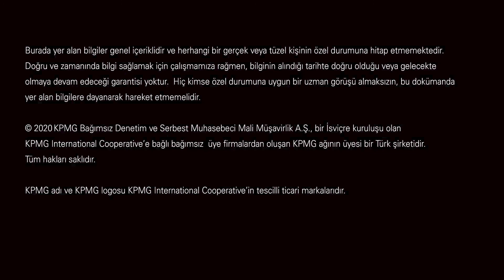Zahide Demir - YYS I ve YYS-II statülerinin sağladığı avantajlar ve başvuru süreci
Gümrük ve Dış Ticaret Hizmetleri Direktörümüz Zahide Demir YYS-I ve YYS-II statülerinin sağladığı avantajları ve başvuru sürecini açıklıyor.